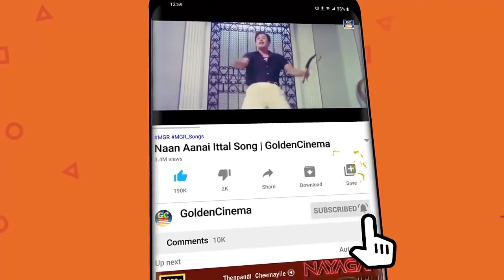இரவில் கேட்கும் எம் ஜி ஆர் கருப்பு வெள்ளை பாடல்கள் | MGR Black & White Love Songs | HD Songs.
Movies
ShortFilms
Special Programs
Events
Movie News